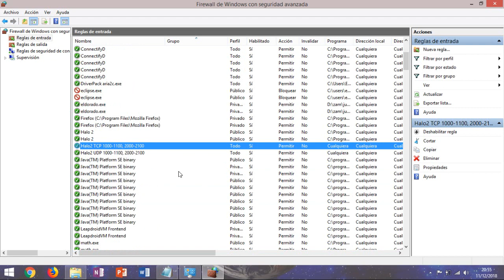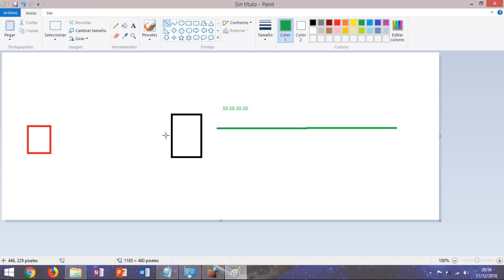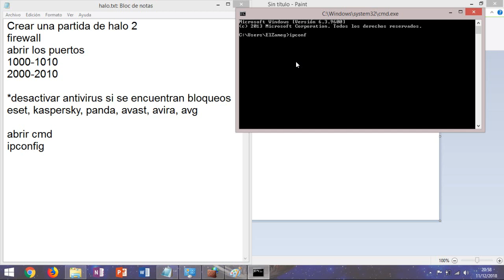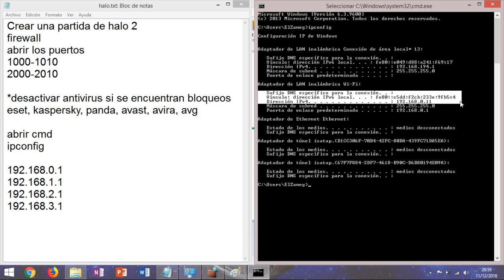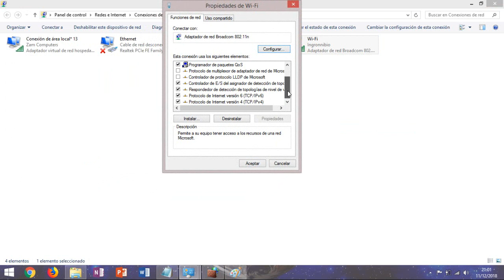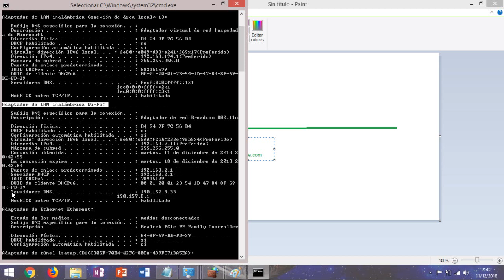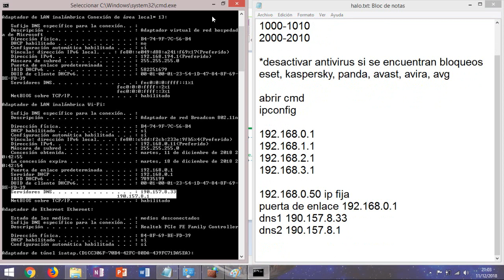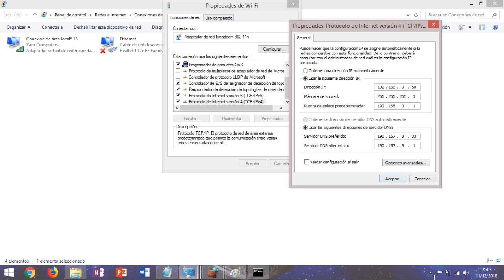(parte 2 de 3) Crear una partida de Halo 2 Project Cartographer Multijugador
Explicado MUY LENTO
Explico como abrir puertos en router y windows
explico como configurar ip fija
Explicó portforwarding y DMZ

OJO
En las últimas versiones del Cartógrafo también ayuda abrir los puertos 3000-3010 y en el modem activar la opción uPnP

Resumen:

Crear una partida de halo 2
firewall
abrir los puertos
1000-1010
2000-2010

*desactivar antivirus si se encuentran bloqueos
eset, kaspersky, panda, avast, avira, avg

para saber mi ip y dns
abrir cmd
ipconfig

copiar o tener presente
ip fija
puerta de enlace
dns1
dns2

verificar si la ip fija que voy a poner esta en uso
ping

portforwarding
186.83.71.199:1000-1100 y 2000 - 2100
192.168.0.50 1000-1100 y 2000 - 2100

dmz
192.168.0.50